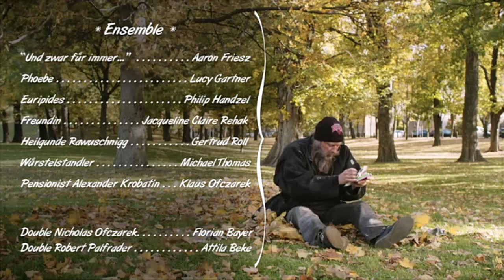Bösterreich - Zugfahrkarte nach Hogwarts | mit Nicholas Ofczarek und Robert Palfrader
Sandler Gandalf muss sich richtig ins Zeug legen, um das nötige Geld für die "Zugfahrt nach Hogwarts" zu erbetteln.

Ausschnitt aus Folge 1 der Kultserie "Bösterreich"